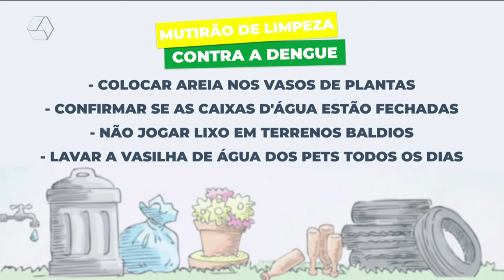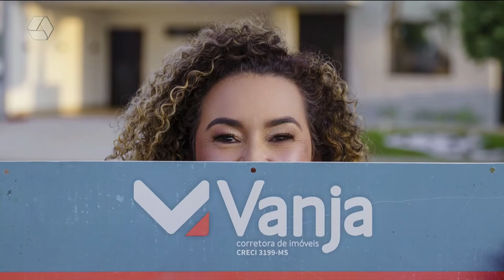A Casa é Sua 08/06/2022